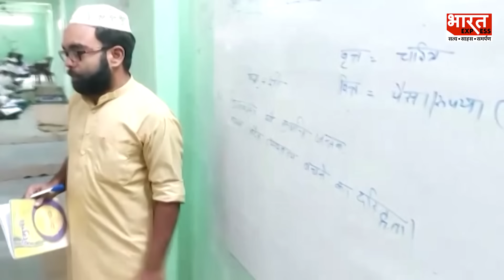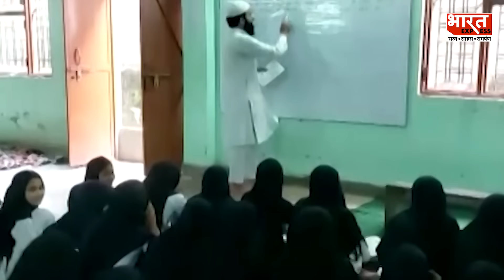Up Madarsa News: SIT की छापेमारी पर बड़ा खुलासा, चलेगा 'बाबा का बुलडोजर'। SIT Report। Deoband | Yogi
"up madarsa news today"
"up madarsa news live today"
"up me madarsa news"
"yogi action on madrasa"
"madarsa news 2024"
"sit report news"
"yogi action on muslim"
"today yogi news"
"cm yogi action"
"breaking news today yogi adityanath"

Namaskar dosto! Aaj ke sabse bade headlines mein, Uttar Pradesh ke madarsaon par SIT ki chaapemari se judi badi khabar aayi hai! Kya hai yeh naya khulaasa? Kya hoga 'Baba ka Bulldozer' ab?

Hum lekar aaye hain aapke liye sabse taaza UP Madarsa News! Jaaniye SIT ki report ke anusaar kya chal raha hai Deoband ke madarsaon mein aur kaise hai Yogi sarkar ki action plan.

Mahashivratri 2024: भोलेनाथ को प्रसन्न करने के लिए Mahamrityunjay Mantra का जाप और कीजिये ये 4 उपाय!

Loksabha Election 2024: Rahul Gandhi अब कौन सी लिस्ट पर अड़ गए? भीड़ से चिल्ला-चिल्लाकर पूछा | News

Kejriwal Ed News: Court से CM Arvind Kejriwal को तगड़ा झटका... ठुकरा दी शर्त | Delhi Liquor Scam

2024 Lok Sabha Election: मौलाना ने Modi or Yogi के लिए ऐसा क्या कहा कि भीड़ में बजने लगीं तालियां!

Pm Modi Friend Nazim: कौन हैं कश्मीर के नाजिम जिनकी सेल्फी PM Modi ने की शेयर | Jammu & Kashmir

National Creators Awards: PM Modi और Ranveer Allahbadia करेंगे मन की बात |Bharat Mandapam, New Delhi

PM Modi Kashmir Visit: इस तस्वीर से Muslim देशों में हड़कंप, वजह जान उड़ जाएंगे आपके होश | Modi News

Ujjwal
Gaurav

Thanks & Regards
Bharat Express